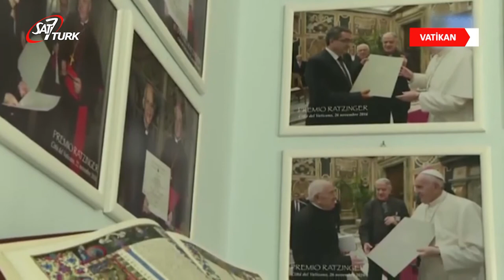Piskoposlar Cinsel İstismarla Mücadele İçin Vatikan’da Bir Araya Gelecek | 22.02.2019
Vatikan’da düzenlenecek cinsel istismar ile mücadele konferansına dünyanın dört bir yanından piskoposlar katılacak. Kilisenin güvenilirliğine ciddi bir zarar veren bu konunun çözümü için bir toplantı da yapılacak.

Roma Katolik Piskoposlar Konferans Başkanı ve Vatikan yetkililerinin de katılım göstereceği konferansın temel başlığı ‘küçüklerin ve savunmasız yetişkinlerin kötüye kullanılmasını önlemek’ olacak. Konferans Perşembe günü başlayacak ve dört gün sürecek.

Papa Françesko’nun toplatıyı idare etmesi için görevlendirdiği Peder Federico Lombardi’nin gazetecilere verdiği demeçte, “Bu alandaki güvenilebilirliğin tehlikede olduğuna inanıyorum” dedi.

Peder Lombardi, “Bu sorunun kökenine ulaşmak zorundayız. Havarisel kilise olarak bu sorunu teşhis edip, çözüme kavuşturacağız” dedi.

Dünya genelinde 1.3 milyar üyesi olan Katolik kilisesi, günümüzden yirmi yıl önceki krizler ile bile mücadele edebilecek uyuma, koordinasyona ve küreselliğe sahip.

71 yaşındaki Peder Lombardi, ruhbanların görevlerini kötüye kullanmasını önlemek için ABD’den gelen Piskoposların tecrübe ve birikimlerini paylaşacağını da aktardı.

Söz konusu suçlamaların ise günümüzden 10 yıl önce iddia edildiği belirtildi.

Papa Françesko, danışmanlarından gelen öneri üzerine bu konferansı Eylül ayında düzenlemeye başladı. Çünkü bazı Piskoposlar uygulanan prosedürleri ve istismar vakalarına nasıl yaklaşacağını bilmiyordu.

Son olarak Papa Françesko, cinsel istismar mağdurları ve aileleri için de öğretici bir oturum olacağını belirtti. (catholicnewsagency)